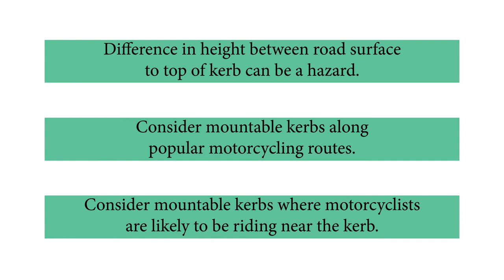Kerbs - Road Design for Motorcycle Safety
Difference in height between road surface to top of kerb can be a hazard. Consider mountable kerbs along popular motorcycling routes or where motorcyclists are likely to be riding near the kerb. Visit the VicRoads website to learn more about how we design our roads for safety